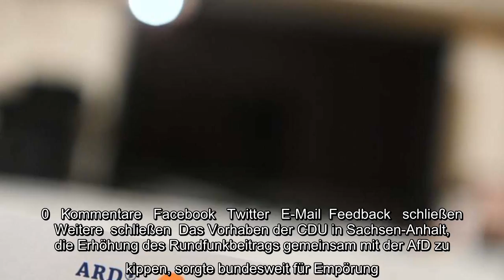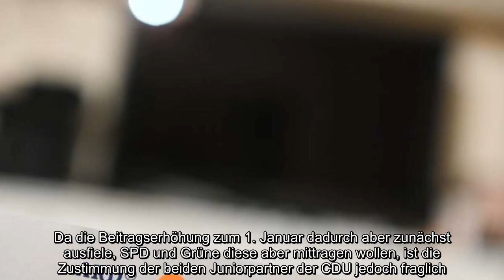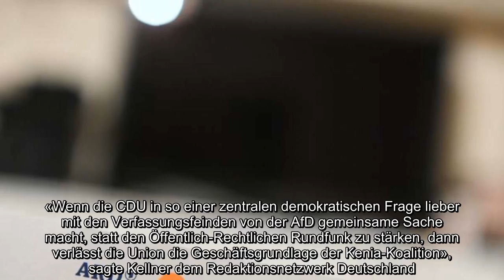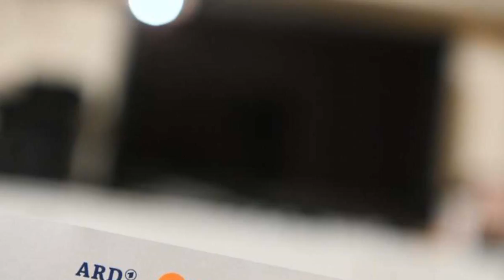✅ Streit um Rundfunkbeiträge: CDU will Abstimmung vermeiden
✍  0   Kommentare   Facebook   Twitter   E-Mail  Feedback   schließen  Weitere  schließen  Das Vorhaben der CDU in Sachsen-Anhalt, die Erhöhung des Rundfunkbeitrags gemeinsam mit der AfD zu kippen, sorgte bundesweit für Empörung. Nun will die CDU die Erhöhung ohne den Landtag verhindern. Ob das die Koalitionspartner beschwichtigt, ist fraglich.  Magdeburg (dpa) - Kurz vor einer wegweisenden Abstimmung zum neuen Rundfunk-Staatsvertrag sucht die schwarz-rot-grüne Koalition in Sachsen-Anhalt nach Auswegen aus ihrem festgefahrenen Streit.  SPD und Grüne wollen die Beitragserhöhung mittragen - Koalitionspartner CDU will die Erhöhung um 86 Cent ebenso wie die AfD verhindern. Sollten die Konservativen ihre Position mit Hilfe der AfD durchsetzen, könnten SPD und Grüne aus Protest die Koalition verlassen. Heute berät der Koalitionsausschuss über das weitere Vorgehen des Regierungsbündnisses. Am Mittwoch soll der Medienausschuss seine Beschlussempfehlung für den Landtag abgeben, das gilt als wegwe ...